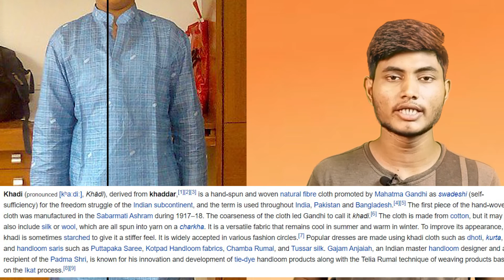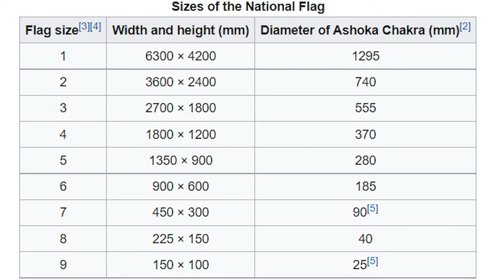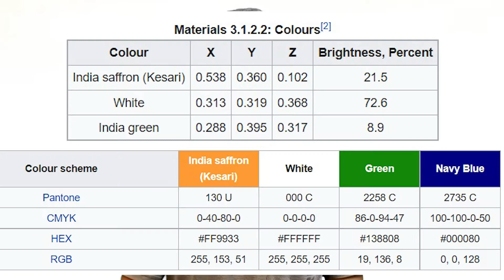Journey of The Indian Flag | Explained by The Reveler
In this video, we have discussed the History of the Indian Flag...